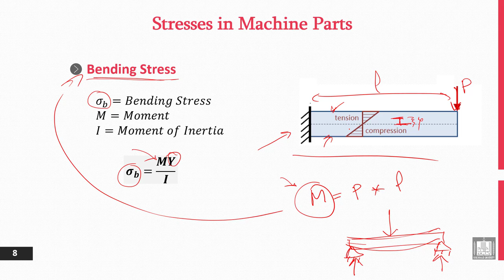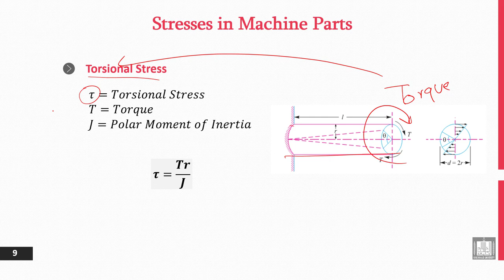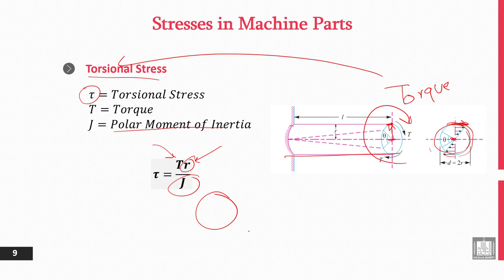Principles of Engineering Design | 3-3 | Stresses in Machines - 2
الوحدة 3 : Simple Stresses in Machine Parts
الدرس 3 : Stresses in Machines - 2
- Bending Stress.
- Torsional Stress.